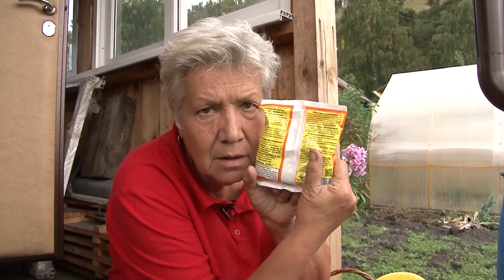Голова садовая - Зачем нужен Железный Купорос на даче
Давно вы изучали химию? Лично я давно, но нечто нам не мешает освежить наши знания. А вот что такое Железный купорос и зачем он нам нужен на наших садовых участках, смотрите в этом видео.